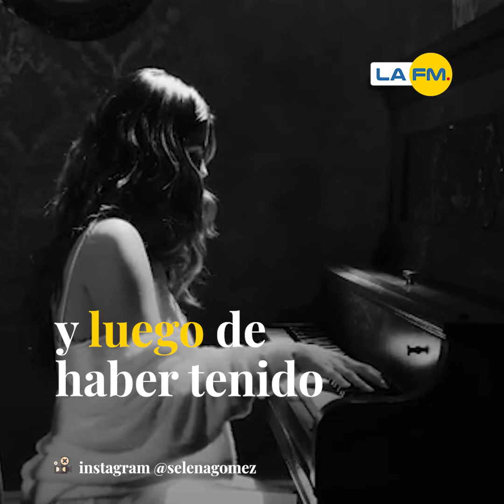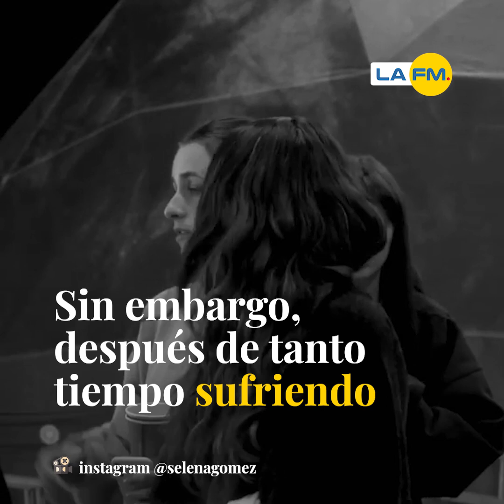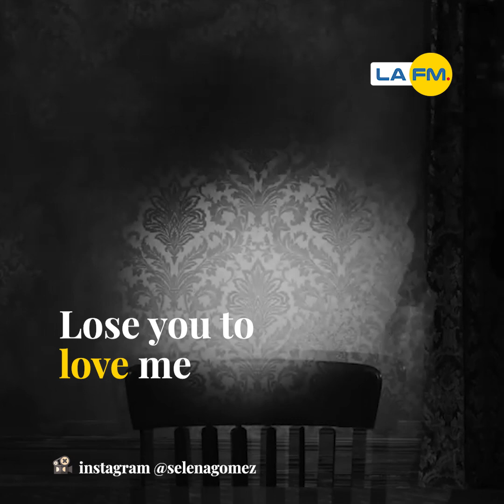Selena Gómez volvió con una canción para Justin Bieber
La artista lanzó su nueva canción Lose you to love me, y desató comentarios en la redes.